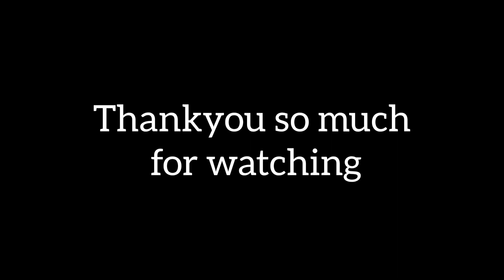Saiyaan Ji - Yo Yo Honey Singh, Neha Kakkar | Dance Choreography | Yo Highness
Hey everyone,
We really hope that you liked our video..

Location: V Company Studio

Choreography: Preeti Singh

Shot By: Sumeet Mhashilkar

Edited By: Jessica D'souza